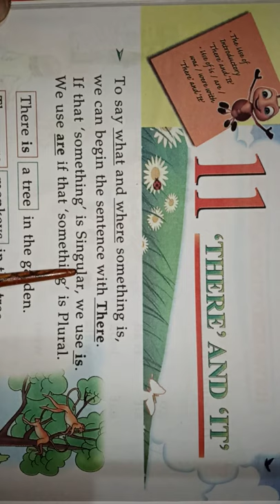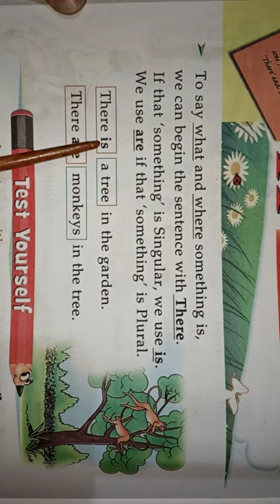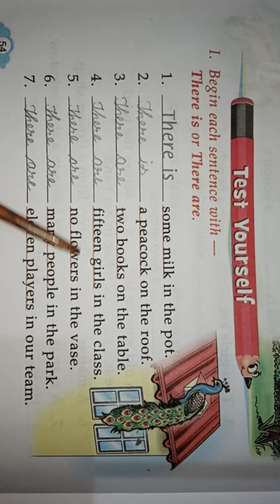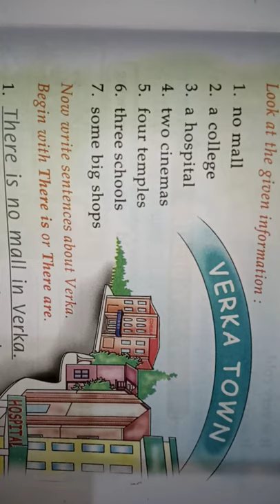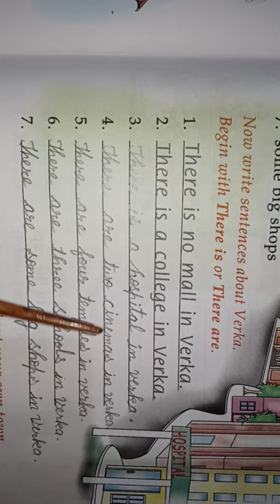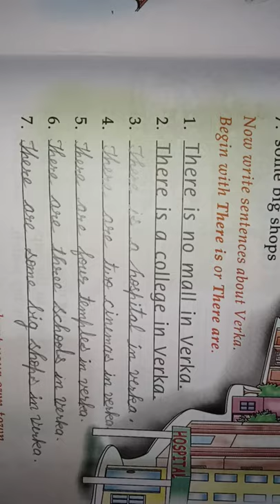Class 2nd English Grammar chapter 11 There and It (part 1)